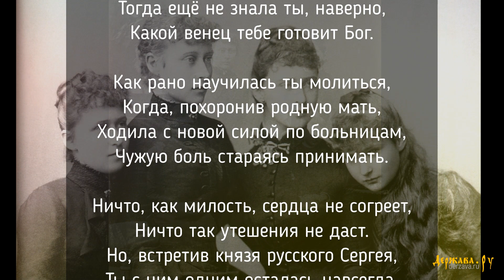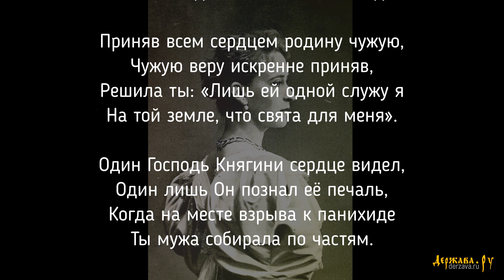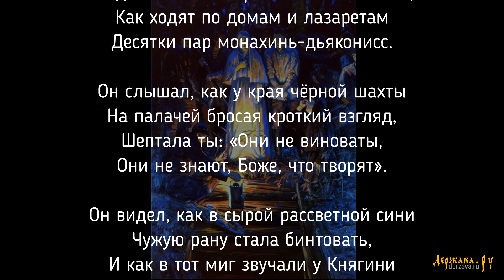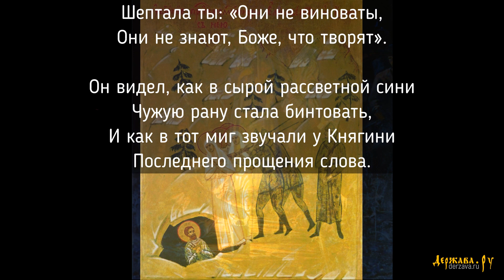Юлия Берёзова - Баллада о немецкой принцессе | Песня о Преподобномученице Елисавете Федоровне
Песня Юлии Берёзовой на стихи Ксении Кирилловой - Баллада о немецкой принцессе. Видео с текстом песни. Песня о Преподобномученице Елисавете Федоровне (Романовой) - сестре супруги последнего российского императора Николая II. Святая преподобномученица великая княгиня Елизавета Федоровна (урожденная Елизавета Александра Луиза Алиса) родилась 1 ноября 1864 года в Дармштадте (Германия). Она была вторым ребенком из семи детей великого герцога Людвига IV Гессен-Дармштадтского и принцессы Алисы — дочери английской королевы Виктории.
Младшая сестра Елизаветы — Аликс впоследствии стала супругой последнего российского императора Николая II — императрицей Александрой Федоровной Романовой.
В ноябре 1883 года в Дармштадте состоялась помолвка принцессы Эллы и великого князя Сергея Александровича Романова — брата императора Александра III. В июне 1884 года она стала его супругой.
После замужества Элла переехала в Россию и жила сначала в Петербурге, а после назначения Сергея Александровича московским генерал-губернатором в 1891 году — в Москве.
В апреле 1891 года великая княгиня перешла в православие и приняла имя Елизавета. Согласно традиции, отчество Федоровна давали немецким принцессам в честь почитаемой Федоровской иконы Божией Матери.
Елизавета Федоровна активно занималась делами милосердия. В 1896 году великая княгиня основала в Санкт-Петербурге Елизаветинскую общину сестер милосердия.
После убийства супруга 4 февраля 1905 года террористом Иваном Каляевым, Елизавета Федоровна распустила двор и посвятила себя благотворительности.
Возглавив после гибели мужа Императорское Православное Палестинское общество, председателем которого долгое время был Сергей Александрович, великая княгиня приняла на себя всю заботу о паломниках из России на Святую Землю, все хлопоты по содержанию там храмов, подворий, гостиниц, больниц, школ.
С момента кончины супруга Елизавета Федоровна не снимала траур. Ее спальня в Николаевском дворце стала напоминать монашескую келью — роскошная мебель была вынесена, на белых стенах висели иконы и картины духовного содержания. На светских приемах она не появлялась. Бывала только в храме на бракосочетаниях или крестинах родственников и друзей.
В 1907 году на улице Большая Ордынка она приобрела усадьбу для устройства Марфо-Мариинской обители сестер милосердия.
7 мая 1918 года Великую княгиню Елисавету Феодоровну арестовали. 18 июля вместе с сестрой Обители инокиней Варварой и князьями императорской семьи дома Романовых она была живой сброшена в шахту у г. Алапаевска, на следующий день после убийства Государя Николая II и всей его семьи.
Мощи преподобномучениц Елисаветы и Варвары почивают в Иерусалиме, в церкви равноапостольной Марии Магдалины на Елеонской горе. В Покровском храме Марфо-Мариинской обители хранятся частицы их святых мощей.

Юлия Берёзова - Баллада о немецкой принцессе:
Живя на берегах родного Рейна,
Среди немецких замков и лугов,
Тогда ещё не знала ты, наверно,
Какой венец тебе готовит Бог.

Как рано научилась ты молиться,
Когда, похоронив родную мать,
Ходила с новой силой по больницам,
Чужую боль стараясь принимать.

Ничто, как милость, сердца не согреет,
Ничто так утешения не даст.
Но, встретив князя русского Сергея,
Ты с ним одним осталась навсегда.

Приняв всем сердцем родину чужую,
Чужую веру искренне приняв,
Решила ты: «Лишь ей одной служу я
На той земле, что свята для меня».

Один Господь Княгини сердце видел,
Один лишь Он познал её печаль,
Когда на месте взрыва к панихиде
Ты мужа собирала по частям.

Один лишь Он дал сил тебе на это,
Когда с небес смотрел с любовью вниз,
Как ходят по домам и лазаретам
Десятки пар монахинь-дьяконисс.

Он слышал, как у края чёрной шахты
На палачей бросая кроткий взгляд,
Шептала ты: «Они не виноваты,
Они не знают, Боже, что творят».

Он видел, как в сырой рассветной сини
Чужую рану стала бинтовать,
И как в тот миг звучали у Княгини
Последнего прощения слова.

Для желающих поддержать наш канал:
Webmoney-кошельки:
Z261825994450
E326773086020